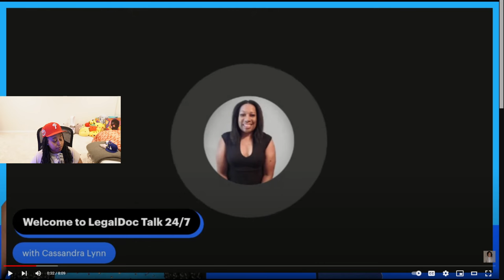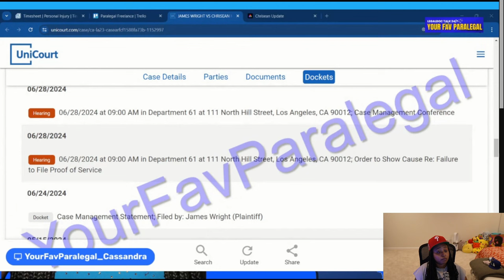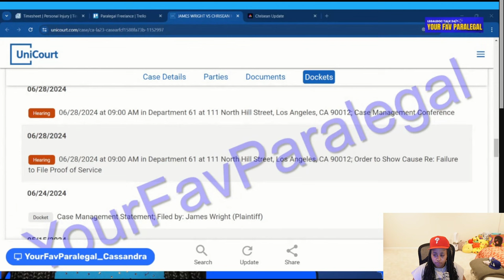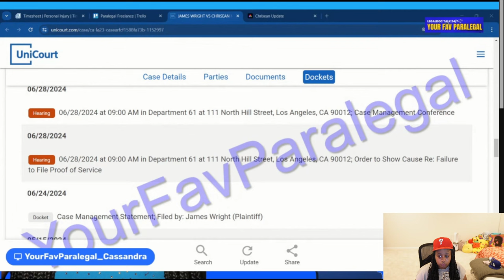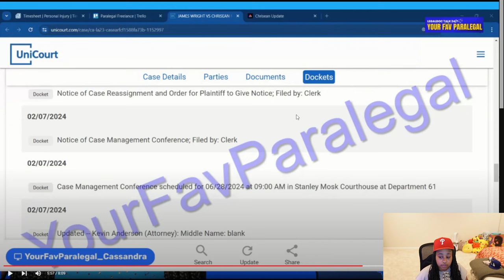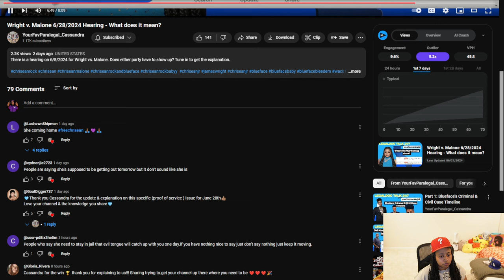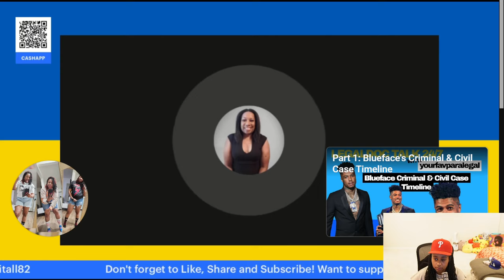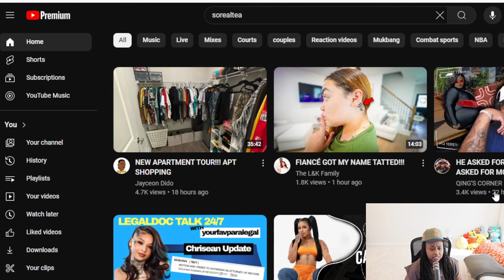Chrisean VS James Wright UPDATE 😱 YSL Woody top 50 moments when he went 0FF 🤣